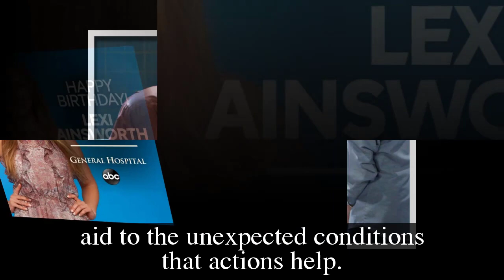General Hospital Spoilers for Thursday, March 2 | GH Spoilers 3/2/2023